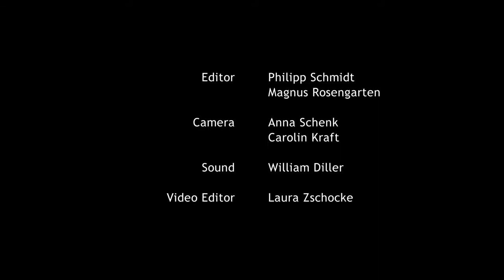Interview with Alex Anwandter about You will never be alone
Manifesto is the sixth track off Alex Anwandters Amiga available now via Nacional Records. Purchase Amiga via iTunes:

Chilean dance pop phenom Alex Anwandter combines blissful abandon with sobering social themes in songs that sound like Latin American sentimentality passed through an electronic-music filter..